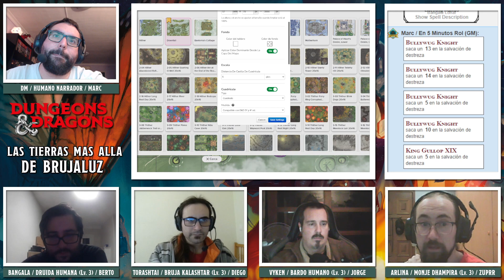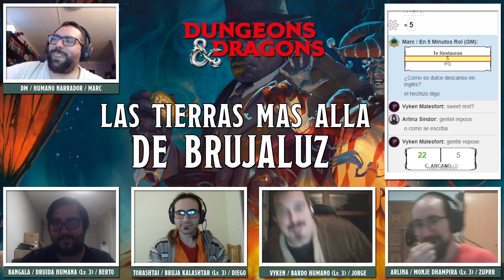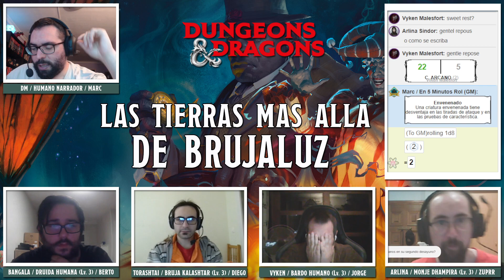D&D - Las Tierras Más Allá de Brujaluz 18/34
LINK AUDIO: Pendiente de terminar La Tumba de la Aniquilación